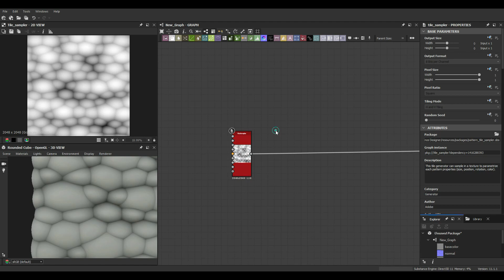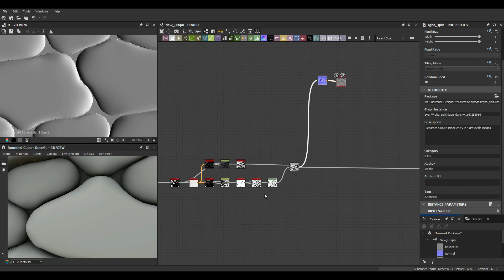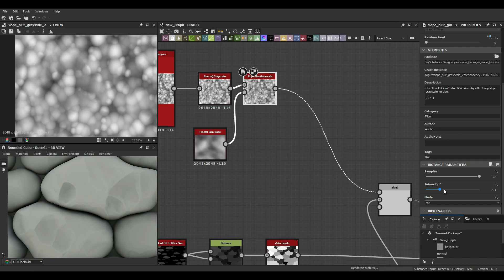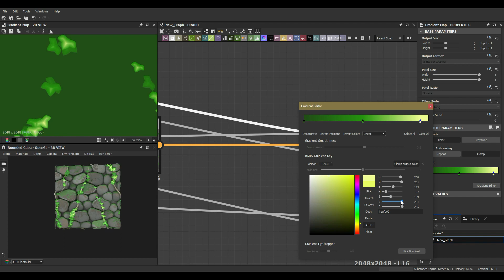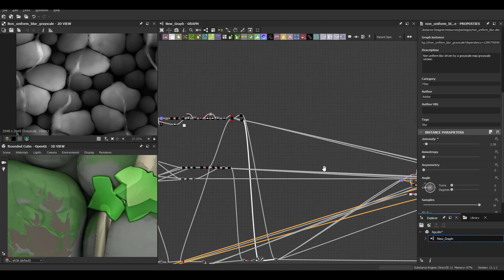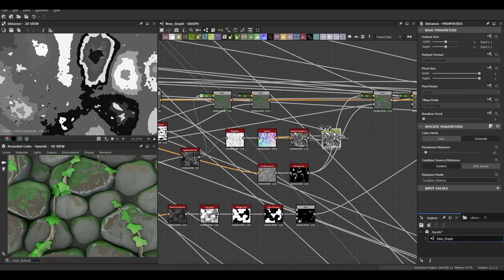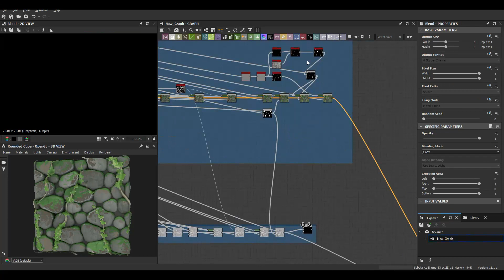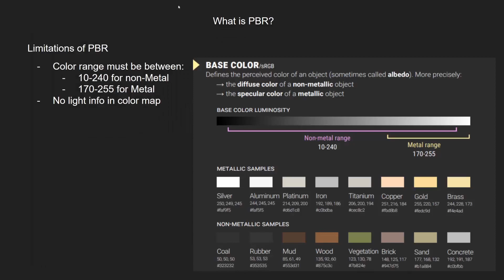Stylized Stone with Ivy - Substance Designer